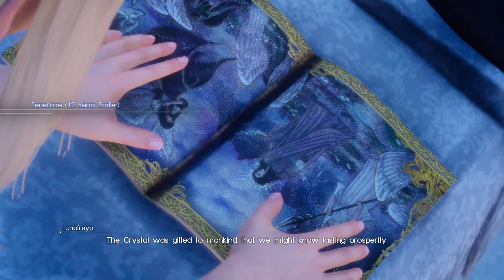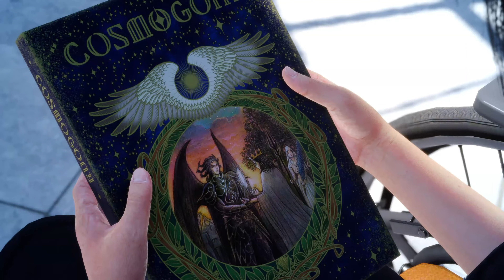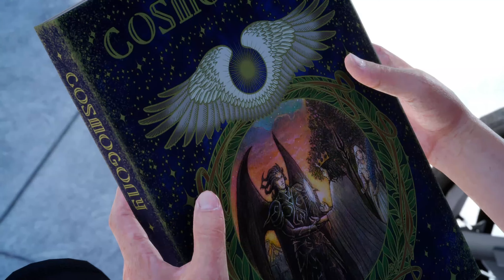FINAL FANTASY XV Walkthrough Gameplay PS5 4K 60 FPS part 10 (No Commentary)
Enroute to wed his fiancée Luna on a road trip with his best friends, Prince Noctis is advised by news reports that his homeland has been invaded and taken over under the false pretense of a peace treaty – and that he, his loved one and his father King Regis, have been slain at the hands of the enemy.

To gather the strength needed to uncover the truth and reclaim his homeland, Noctis and his loyal companions must overcome a series of challenges in a spectacular open world - that is filled with larger-than-life creatures, amazing wonders, diverse cultures and treacherous foes.